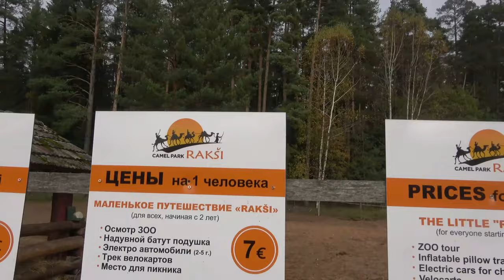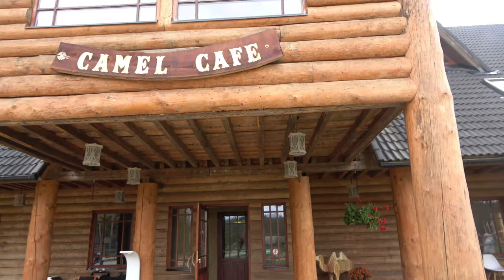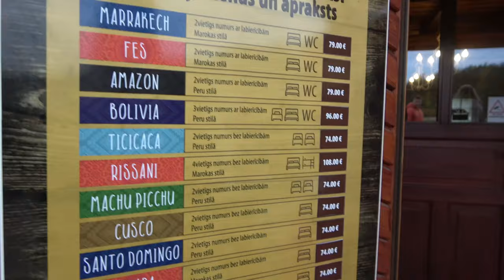✅ЛАТВИЯ НА ВЫХОДНЫЕ, ZOO Rakši | Bерблюжий парк Путешествуем c Владимиром Волошиным